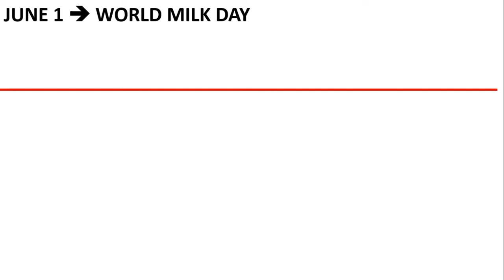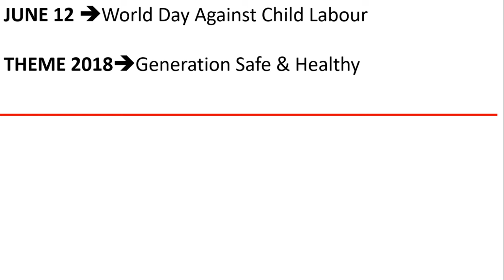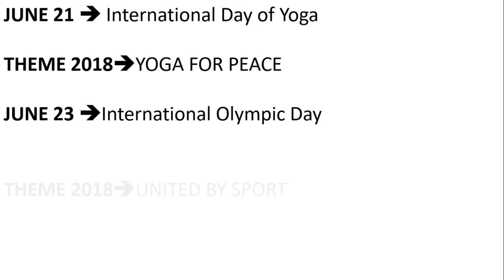TNPSC GROUP 2 CURRENT AFFAIRS | JUNE 2018 IMPORTANT DAYS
1) WORLD MILK DAY
2) WORLD ENVIRONMENT DAY
3) World Day Against Child Labour
4) World Blood Donor Day
5) International Day of Yoga
6) International Olympic Day